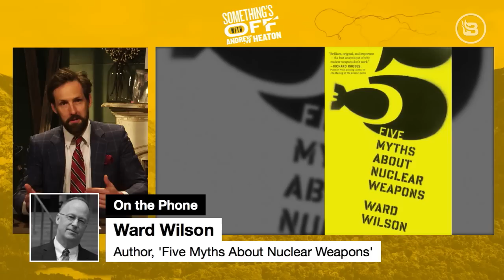What If Everything You Know About Nukes Is Wrong? | Guest: Ward Wilson | Ep 133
What if dropping bombs on Hiroshima and Nagasaki isn’t what corked off World War II? How tactically useful are nukes, and how many times have we almost accidentally obliterated ourselves with them? Ward Wilson is the author of “Five Myths About Nuclear Weapons,” and he joins Andrew Heaton to discuss the stuff about atomic warfare you’ve never considered.